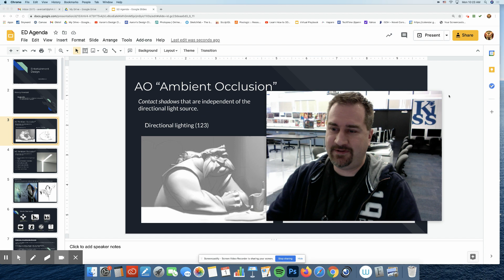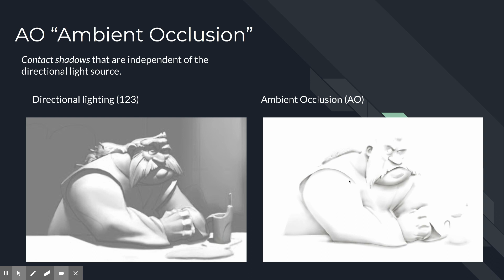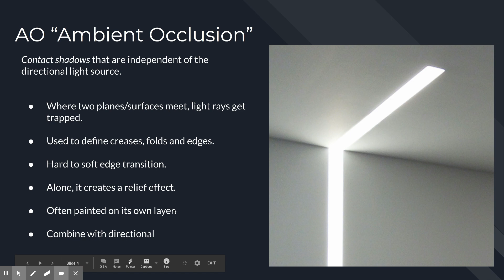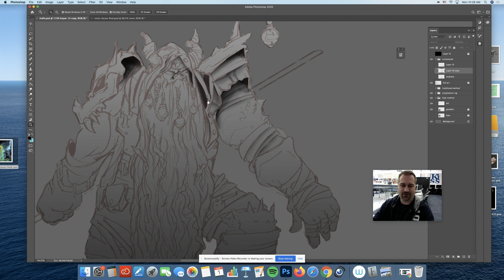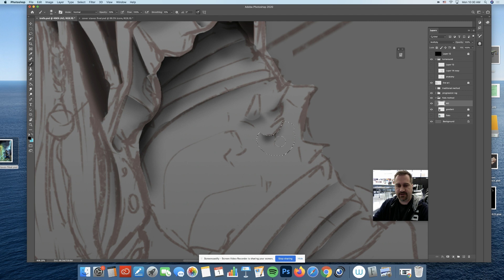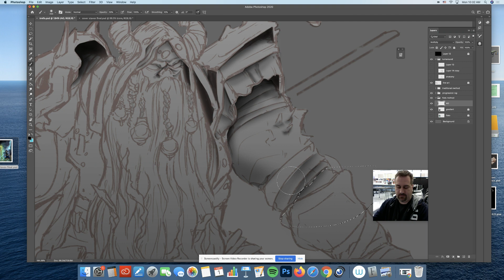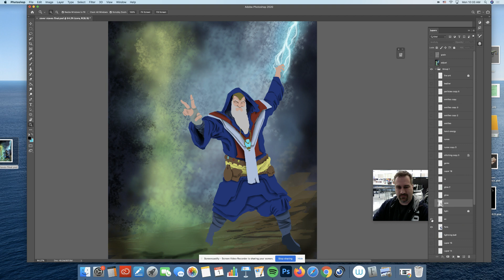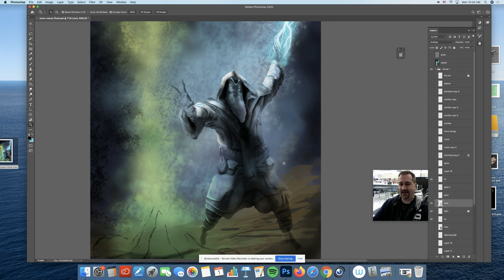Occlusion Shadows for Beginners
Ambient Occlusion defines contact shadows in your paintings. In this video we look at how we can use this in Photoshop to make our paintings POP!